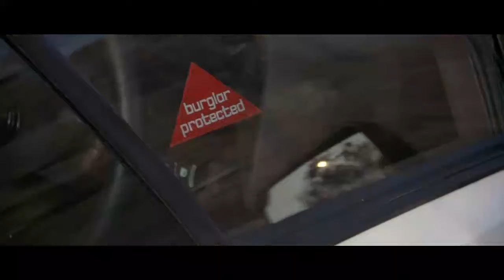For Your Eyes Only 1981 720p HDTV 03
Agent 007 is assigned to hunt for a lost British encryption device and prevent it from falling into enemy hands.

Stars: Roger Moore, Carole Bouquet, Topol

 Action, Adventure, Thriller